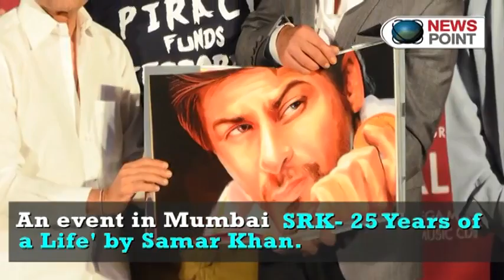Shah Rukh Khan launches his biography in Mumbai NewspointTv